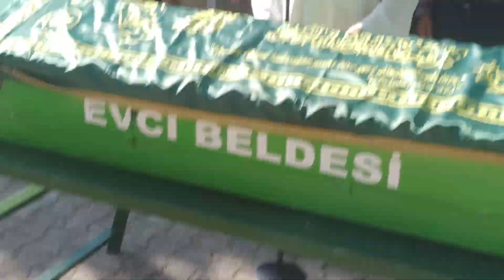Bilgehan Höçük ün Cenaze Namazı ve defini